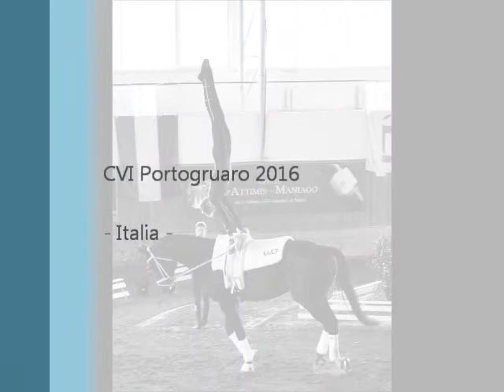CVI Portogruaro 2016 - Volteggio - Ind 2* j M - 1° Gregor Klehe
Gregor Klehe - Germania
CVI Portogruaro 2016 - Italia
Individuale 2* junior M - 1° classificato
1° manche obbligatori 7,622
1° manche libero 7,629
2° manche obbligatori 7,793
2° manche libero 7,630
Totale 7,669